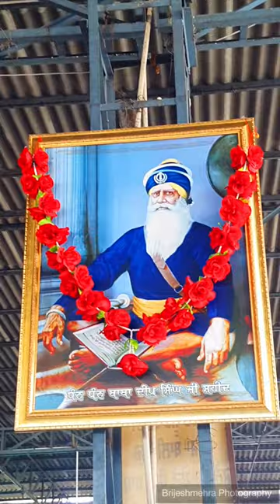Decoration at Gurdwara Shaheeda Sahib Ji For Janam Dihara 😍ੴ Dhan Dhan Baba Deep Singh Ji ੴ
Decoration at Gurdwara Shaheeda Sahib Ji For Janam Dihara 😍

❤️ ੴ Dhan Dhan Baba Deep Singh Ji ੴ ❤️

Live Gurudwara Shaheeda Sahib Ji Amritsar 💕 ❤️ ੴ Dhan Dhan Baba Deep Singh Ji ੴ

ਸੰਤਾ ਕੇ ਕਾਰਜਿ ਆਪਿ ਖਲੋਇਆ ਹਰਿ ਕੰਮੁ ਕਰਾਵਣਿ ਆਇਆ ਰਾਮ ॥

ਹੇ ਭਾਈ! (ਪਰਮਾਤਮਾ ਦਾ ਇਹ ਮੁੱਢ-ਕਦੀਮਾਂ ਦਾ ਸੁਭਾਉ ਹੈ ਕਿ ਆਪਣੇ) ਸੰਤਾਂ ਦੇ ਕੰਮ ਵਿਚ ਉਹ ਆਪ ਸਹਾਈ ਹੁੰਦਾ ਰਿਹਾ ਹੈ, ਆਪਣੇ ਸੰਤਾਂ ਦਾ ਕੰਮ ਸਿਰੇ ਚੜ੍ਹਾਣ ਲਈ ਉਹ ਆਪ ਆਉਂਦਾ ਰਿਹਾ ਹੈ।

ਧਰਤਿ ਸੁਹਾਵੀ ਤਾਲੁ ਸੁਹਾਵਾ ਵਿਚਿ ਅੰਮ੍ਰਿਤ ਜਲੁ ਛਾਇਆ ਰਾਮ ॥

ਹੇ ਭਾਈ! (ਪਰਮਾਤਮਾ ਦੀ ਮਿਹਰ ਨਾਲ ਜਿਸ ਮਨੁੱਖ ਦੇ ਅੰਦਰ ਪਰਮਾਤਮਾ ਦਾ) ਆਤਮਕ ਜੀਵਨ ਦੇਣ ਵਾਲਾ ਨਾਮ-ਜਲ ਆਪਣਾ ਪੂਰਾ ਪ੍ਰਭਾਵ ਪਾ ਲੈਂਦਾ ਹੈ, ਉਸ ਮਨੁੱਖ ਦੀ (ਕਾਂਇਆਂ-) ਧਰਤੀ ਸੋਹਣੀ ਬਣ ਜਾਂਦੀ ਹੈ, ਉਸ ਮਨੁੱਖ ਦਾ (ਹਿਰਦਾ) ਤਲਾਬ ਸੋਹਣਾ ਹੋ ਜਾਂਦਾ ਹੈ।

ੴ

For daily darshan please visit the facebook page of gurudwara ji and get updates of daily holy darshan 😇 🔻

BunnyMehra❤┈┉┅━❀꧁ੴ꧂❀━┅┉┈❤

ਧੰਨ ਧੰਨ ਅਮਰ ਸ਼ਹੀਦ ਬਾਬਾ ਦੀਪ ਸਿੰਘ ਜੀ
ਮੇਹਰ ਕਰਨਾ ਬਾਬਾ ਜੀ ਸਾਰੀ ਸੰਗਤ ਤੇ

💙┈┉┅━❀꧁ੴ꧂❀━┅┉┈💙

💫 ☬ ਗੁਰੂਦੁਆਰਾ ਸ੍ਰੀ ਸ਼ਹੀਦ ਗੰਜ ਸਾਹਿਬ ਜੀ ਦਰਸ਼ਨ 💫 ☬

❤ ੴ ੴ ਮਨ ਨੀਵਾ ਮੱਤ ਉੱਚੀ ਰੱਖੀ ਮਾਲਕਾ ਹਰ ਘਰ ਵਿਚ ਸੁੱਖ ਰੱਖੀ ਮਾਲਕਾ  ੴ ੴ ❤

💙 ☬ ਧੰਨ ਧੰਨ ਬਾਬਾ ਦੀਪ ਸਿੰਘ ਜੀ ☬ 💙

❤ Aj De Sohne Pavitar Darshan
Gurudwara Dhan Dhan Baba Deep Singh Ji
Shahida Sahib Ji ❤

❤ਧੰਨ-ਧੰਨ ਸ਼੍ਰੀ ਗੁਰੂ ਗ੍ਰੰਥ ਸਾਹਿਬ ਜੀ❤
❤ᴡᴀʜᴇɢᴜʀᴜ ᴊɪ❤ᴡᴀʜᴇɢᴜʀᴜ ᴊɪ❤
ɢᴜʀʙᴀɴɪ ᴅᴀ ɴɪᴛɴᴇᴍ ᴋᴀʀɴᴀ ᴋᴀᴅɪ ɴᴀ ʙʜᴜʟʟᴏ ᴛᴇ ᴡᴀʜᴇɢᴜʀᴜ ᴀᴀᴘ ᴊɪ ɴᴜ ɴᴀʜɪ ʙʜᴜʟɴɢᴇ.